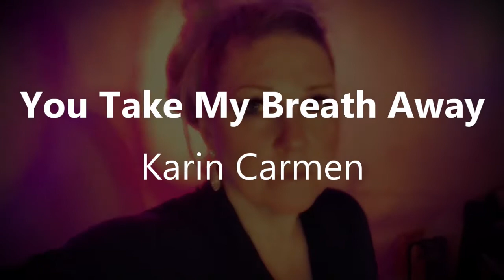You Take My Breath Away - Eva Cassidy Version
Karin Carmen  singing Eva Cassidy's version of You Take My Breath Away